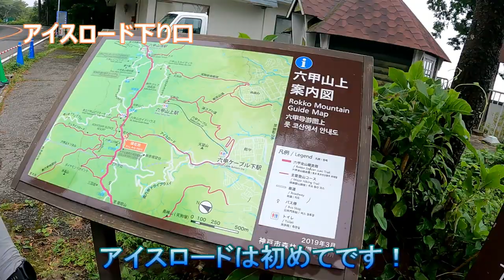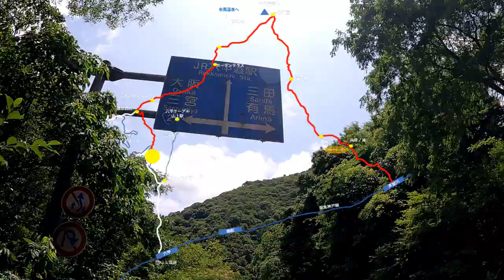六甲山 ロックガーデン～最高峰～アイスロード 2022年7月10日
2022年7月10日

参加者：ふかちゃん、じゅんきち、りゅうきち

6時52分 阪急芦屋川 スタート
7時25分 高座の滝
7時58分 風吹岩 3.5k
 8時39分 雨ヶ峠  5.6k
 9時38分 一軒茶屋 8.5k
10時15分 六甲最高峰 i9.1k
10時58分 ガーデンテラス 11.9k
11時33分 六甲ガイドハウス 14.1k
12時00分 アイスロード下山口 15k
12時50分 アイスロード登り口 17.4k
13時06分 六甲ケーブル駅 18.4k
13時35分 ふじ温泉 20.6k
阪急　六甲駅

撮影者：りゅきち